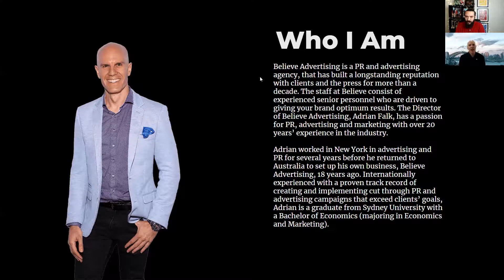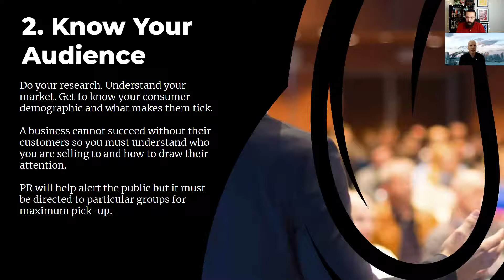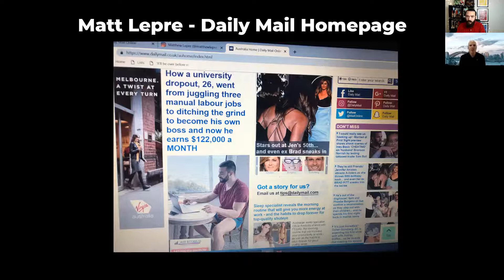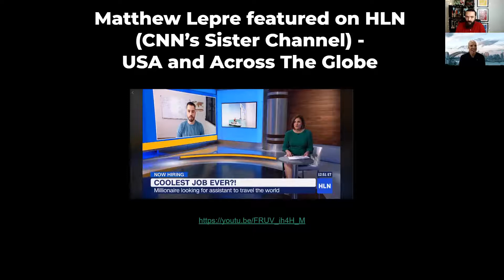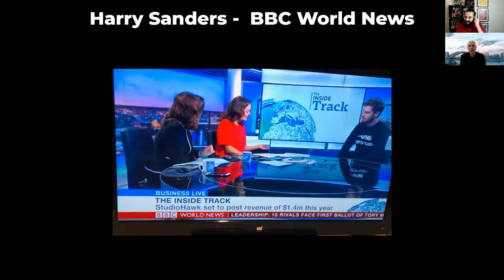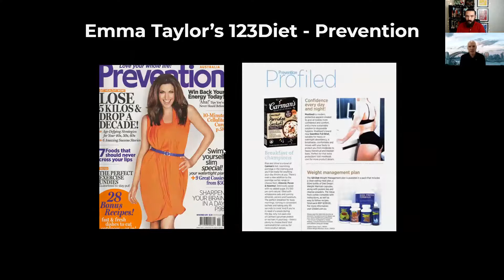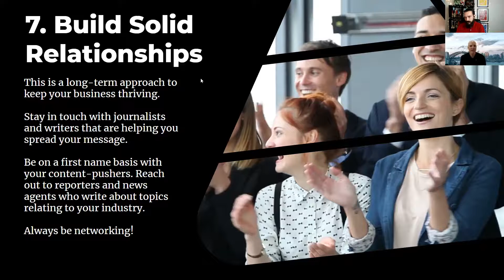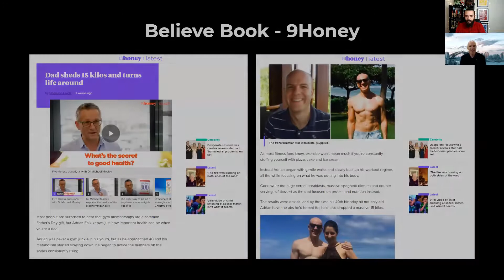How To Get Free Publicity In Times Of Crisis & Attract More Ideal Clients - Adrian Falk PR Expert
In our web series 'Navigating The Corona Virus' we interview business experts to give you insights around what people are doing to adapt to the times, understand the risks and make the right decisions to shift course.

In this video I interview Adrian Falk from Believe Advertising who is a Public Relations Expert of over 18 years. Adrian has had the pleasure of working with the likes of Novak Djokovic, Seiko and VDKA60100 to name a few and has obtained mainsteam media coverage for his clients in every possible publication across the world.

We discuss what goes into creating a high impact PR strategy, how you can get PR coverage for yourself and the strategic approach to becoming the go to person in your industry. We also get a behind the scenes look at the tactics Adrian has used to get his clients exponential results using the power of the media to grow and scale their business.

If you want to get in touch with Adrian and the team at Believe Advertising, reach out at or on their

P.S Whenever you’re ready, here are 3 ways I can help you create more cash-flow, more wealth and more time:

1. Get the 60 minute crash course
In our FREE Facebook Community we have an on ramp program that will help you map out your goals, review your foundations, get some quick runs on the board and get you excited again about your life and business. If you want to learn more, comment COMMUNITY below

2. Join our Your Lifestyle Business Implementation Program and be a Case Study

3. Book a Breakthrough Session
And if you ever want to get some 1:1 help, we can jump on the phone for a quick call, and brainstorm how to get you more cashflow, more growth, more wealth and more time. Comment BRAINSTORM below and I'll reach out